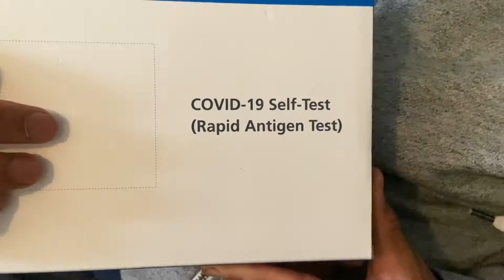Corona test, free bikes, and Ramadan preparation